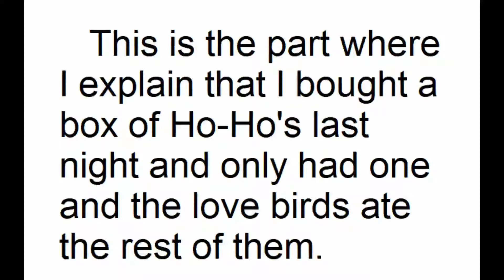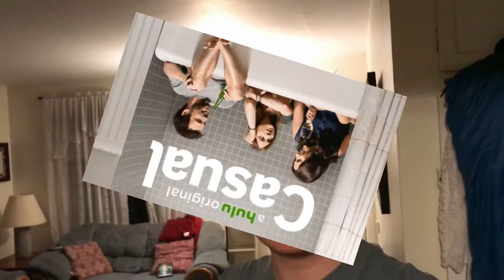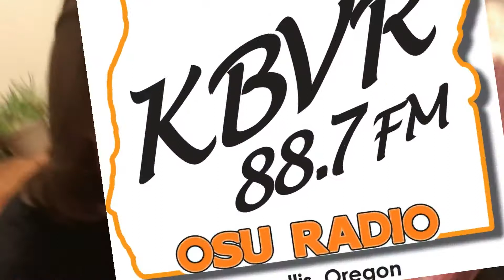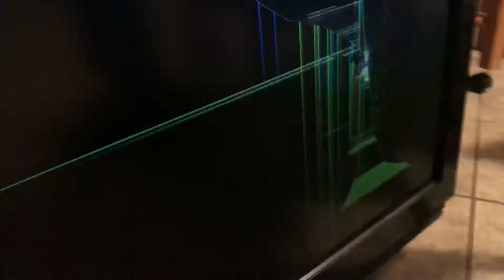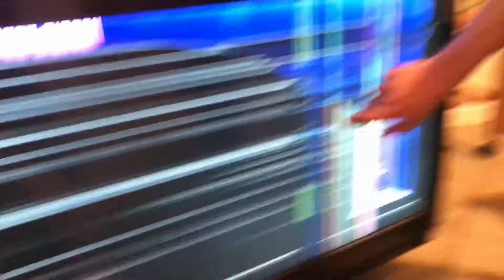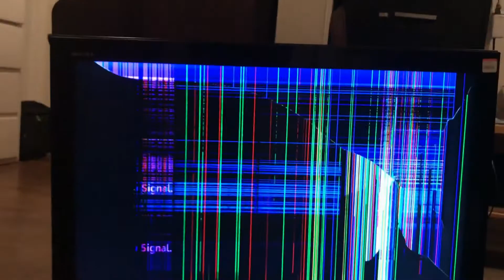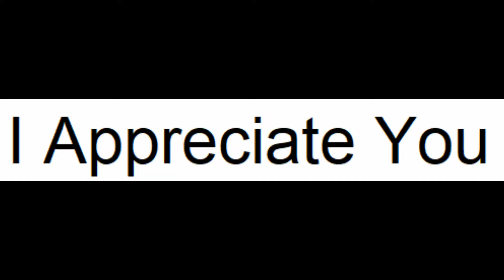The Offensive One - Vlog 3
Sorry this bad boy is two days late,  I've been having some problems with my editing software. Shit is actually ass. I bet it doesn't even listen to Breaking Benjamin. What a fucking coward. Fuck you AVS Video Editor. Eat shit you SJW normie. Go shop at Forever 21 you snowflake. Anyway, enjoy the vlog and next time you see me stab me or somethin.

So check out the artists yourself.